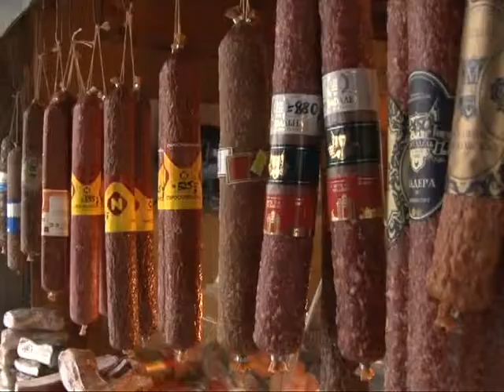Здравствуй елка, Новый год